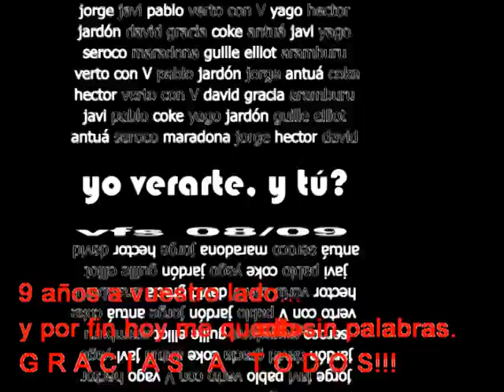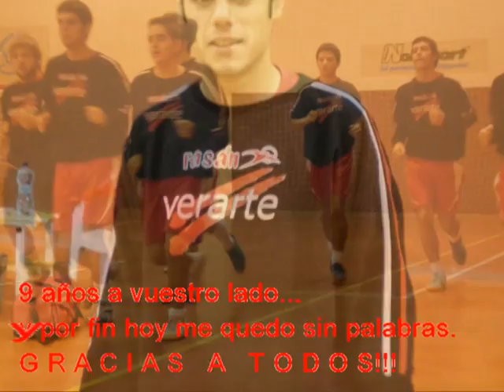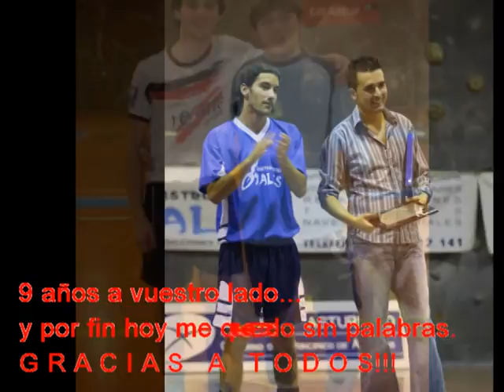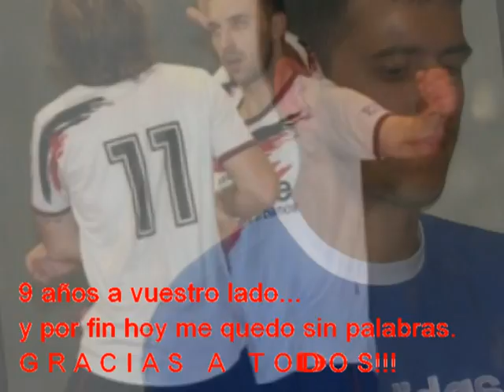verarte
Himno de Verarte Fútbol Sala compuesto e interpretado por Kloud Vrs...GRACIAS SUSO